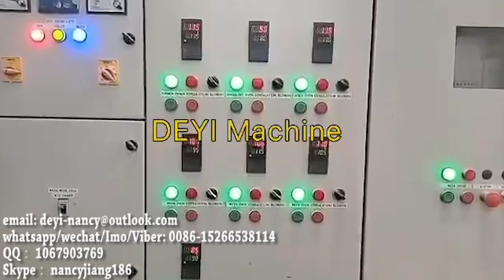medical nitrile glove making machine latex glove making machine nitrile gloves production line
The nitrile/latex glove production line uses natural latex or synthetic rubber as the main raw material and other chemicals as auxiliary materials. The hand mold is cleaned with acid and alkali, and then cleaned with water again. Then the cleaned hand mold is first immersed in hot water and heated then immersed into coagulant and dried for dipping. After dipping, go into an oven for preliminary drying, flushed with hot water and then sent to another oven for curing and drying to form. After the gloves are demolded, they are inflated or filled with water for inspection, washed.centrifuged. and dried before packaging and sending them to the finished product warehouse.

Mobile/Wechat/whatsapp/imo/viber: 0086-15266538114